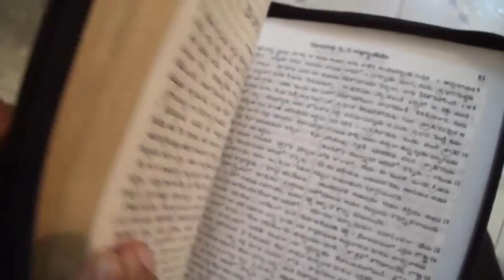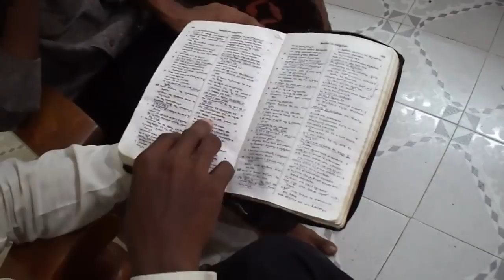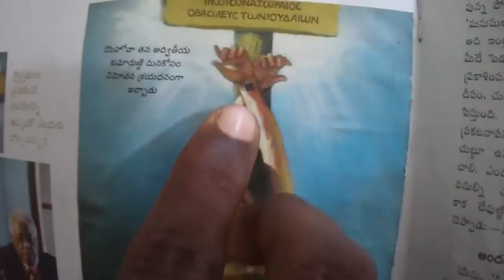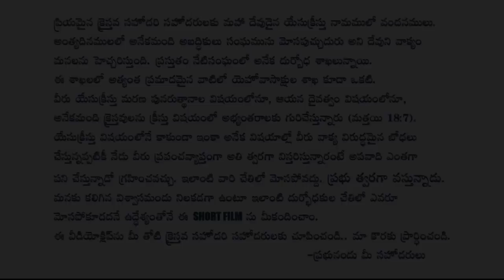Jehovah Witnesses are coming... Be careful Telugu Christian Short film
Jehovah witnesses are most dangerous to our Church.. They introduce themselves as Christians but they are not... please share this important short film to your Christian friends. if you think it is useful, please like and Subscribe... Share this clip and pray for us and for our further projects.. Thank you..